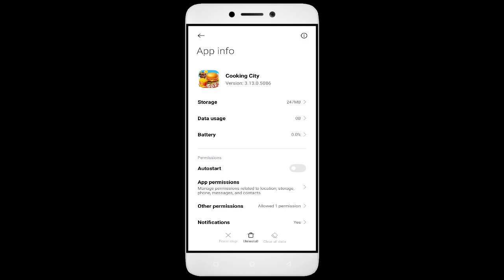How To Fix Unfortunately, Cooking City App has stopped | Keeps Crashing Problem in Android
How To Fix Unfortunately, Cooking City App has stopped | Keeps Crashing Problem in Android | Not Open

In this video, I'm going to show you how to fix Cooking City apps not working. If you're having trouble with your Cooking City app, then this video is for you!

Cooking City is a sport that's growing in Cooking City all over the world, and with that comes the need for Cooking City apps. Whether you're in a Cooking City or just interested in the sport, this video will show you how to fix your Cooking City apps so you can play!

Fix Cooking City not open problem,
How to fix Cooking City all problems solve,
How to fix Cooking City not working problem in android phone,
How to fix Cooking City app not open problem in android phone,
Fix Cooking City not working in android,
Cooking City all problems solve,
Cooking City not responding,
How to fix Cooking City keeps stopping error in android mobile,
How to Fix Cooking City App Black Screen Error Problem Solve in Android & Ios
How to Fix Cooking City App Loading Problem in Android
How to Fix Cooking City App Loading Problem in IOS
How to Fix Something Went Wrong and the Service Failed to Start Error in Cooking City App.
How To Fix Unfortunately Cooking City App Has Stopped Error Problem in Android Phone.
How to Fix Solve Cooking City App Not Working | Not Opening | Not Open | Loading Solve Problem in Android & Ios
Cooking City not working today,
why Cooking City is not working in my phone,
Cooking City game not starting,
Cooking City not starting,
Cooking City failed to load server list,
How To Fix Cooking City App not working | Not Open | Space Issue | Keeps Crashing Problem.

1. How to Create Auto Filter Search in Excel

2. Combine multiple columns into one cell with header information in Excel

3. How to merge data from two different columns in Excel

4  How to create user defined or dynamic filter in excel

5. Searchable Drop Down List in Excel without using VBA

6. How to Create Scroll Bar in Excel

7.How To Create Visitor Gate Pass Entry Register in Excel

8.how to create user defined or dynamic filter in excel.

9. How to use Flash Fill in Excel

10.  How to Convert data table into Picture format in Excel

11. How to highlight cell data without using any function in excel